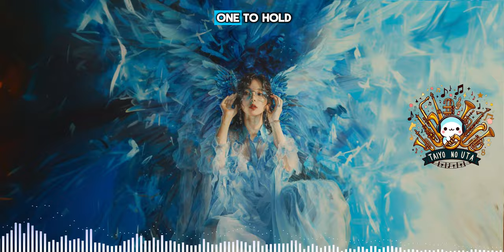Taiyo No Uta - Walking the lonely road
Follow the mysterious footsteps along the lonely road. This music video weaves melancholic melodies with captivating visuals, leaving you pondering lost love and the path ahead. 🚶‍♂️🎵